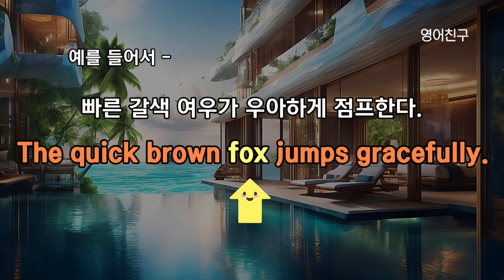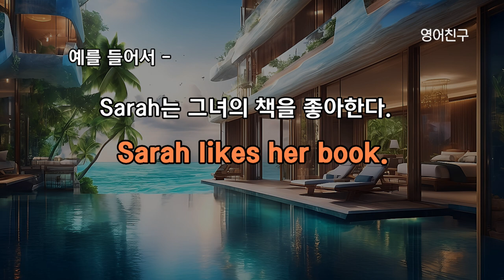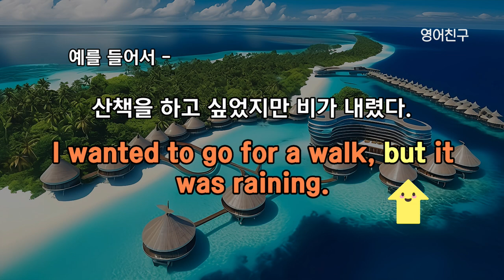#371 영어 문법 왜 중요할까요?